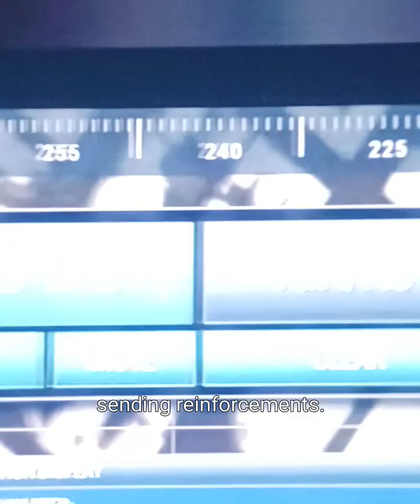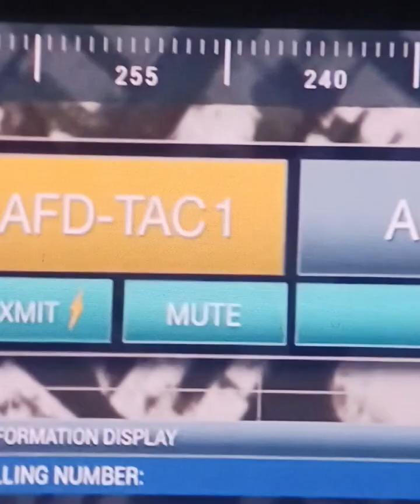"9-1-1 Series Review: Thrilling Rescue Mission in Deadly Bridge Collapse | BOXX-OFFICE REVIEW",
YouTube Title: "9-1-1 Series Review: Thrilling Rescue Mission in Deadly Bridge Collapse | BOXX-OFFICE REVIEW"

Description: In this episode of BOXX-OFFICE REVIEW, we dive into the intense world of the hit TV show, 9-1-1. Join us as we explore the jaw-dropping episode where 118 First Responders find themselves caught in a deadly bridge collapse. Witness the heroic efforts of these brave individuals as they race against time to save lives and overcome unimaginable obstacles. Get ready for an adrenaline-pumping review that will leave you on the edge of your seat!